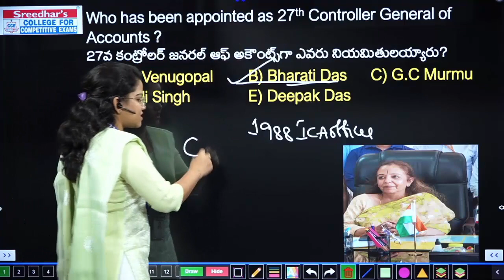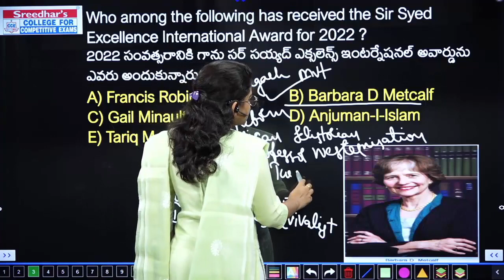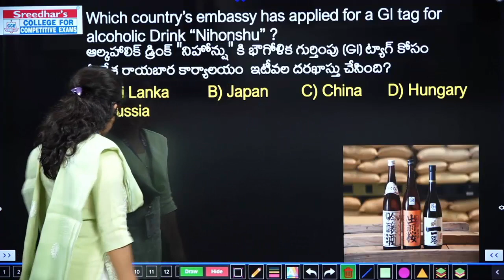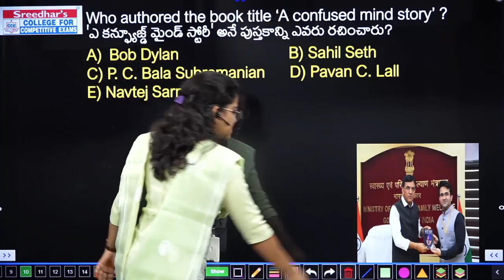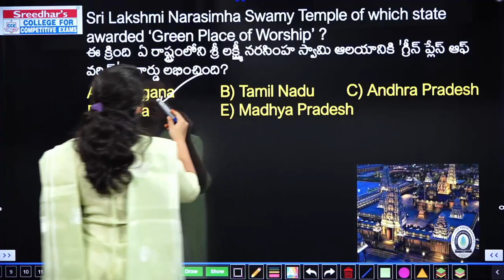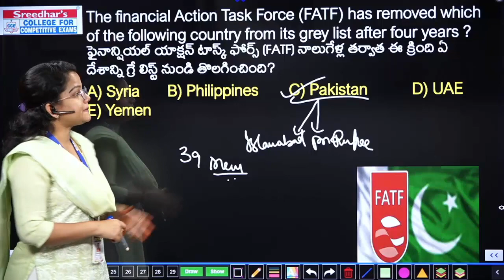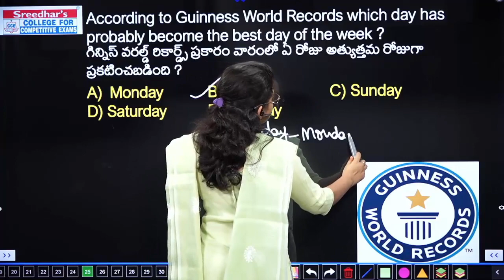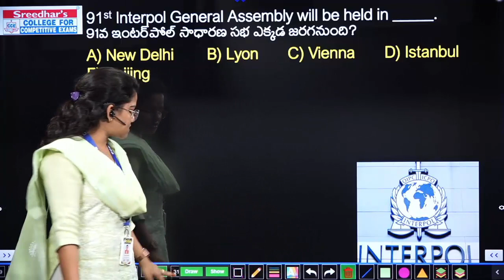Daily Current Affairs in Telugu | 19 to 23 October 2022 | Today Important and Latest Current Affairs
Daily Current Affairs in Telugu | 19th to 23rd October 2022 | Today Important and Latest Current Affairs with MCQs in Telugu